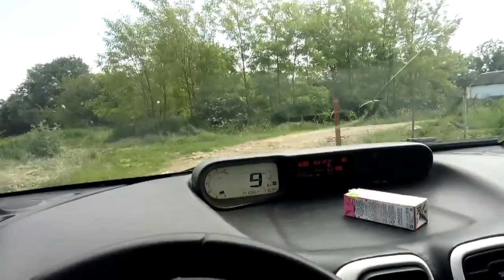✔МК ЛЕДЕНЦЫ НА ЧЕРДАКЕ ✔ У АРИШИ ✔ 20 мая 2018♥